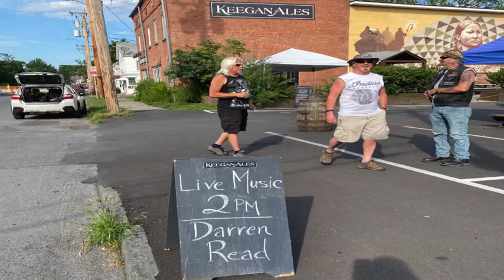12 Song Demo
12 Song Demo